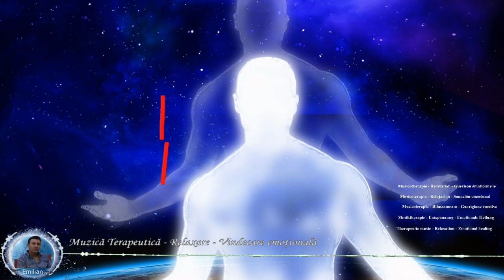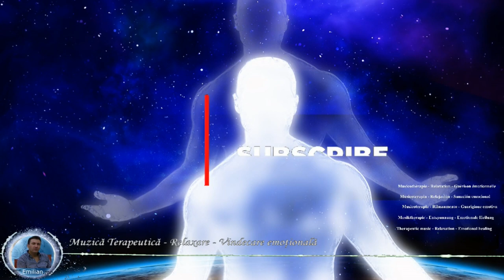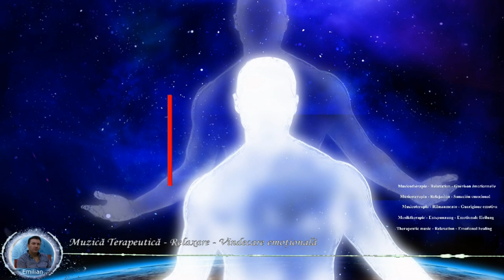777 Hz, Angelic Voices, Muzica terapeutica, Vindecare emotionala, Imbunătățește comunicarea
777 Hz, Angelic Voices, Muzica terapeutica, Vindecare emotionala, Imbunătățește comunicarea - Aceasta frecventa streveche, 777 Hz, imbunatateste capacitatea de comunicare, intelegerea, si totodata tolenta si sentimentul de iubire. In acelasi timp ajuta la o mai buna constientizare si deschidere catre lumea spirituala.